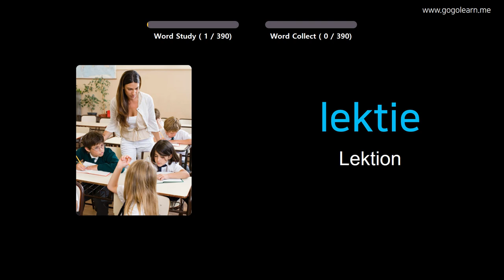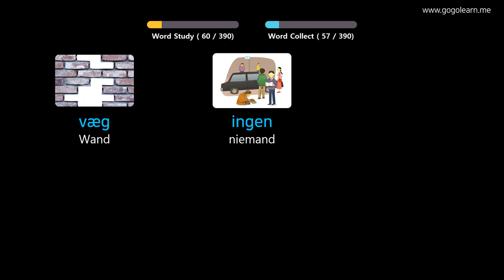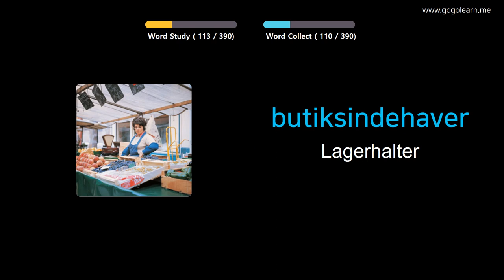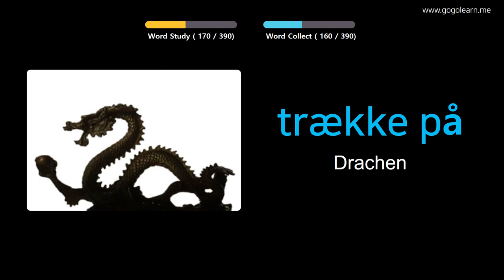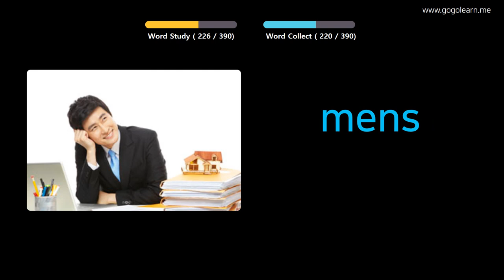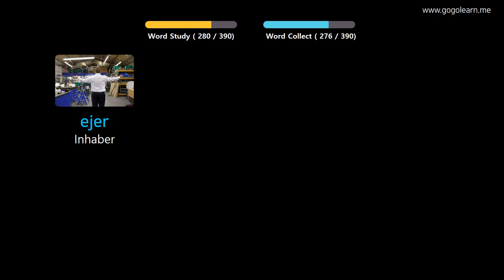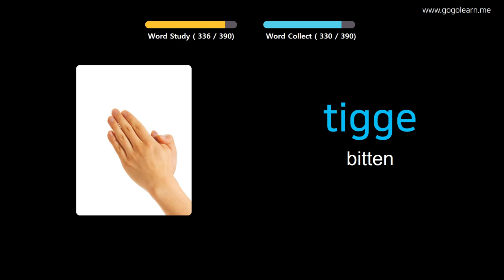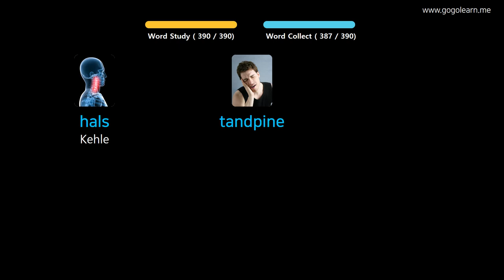Dänisch Lernen Durch Bilder |Dänisch Wortschatz Mittelschule 1 | Golearn